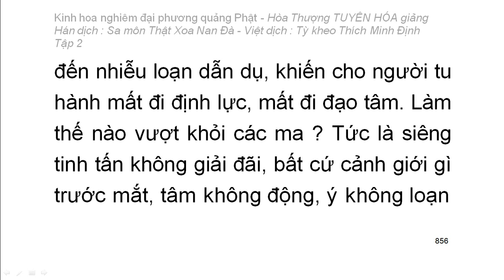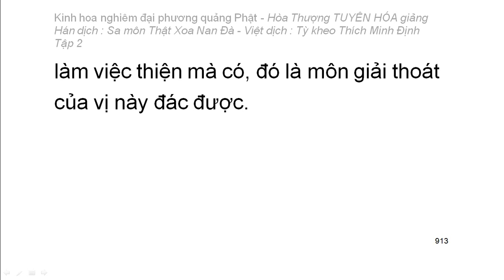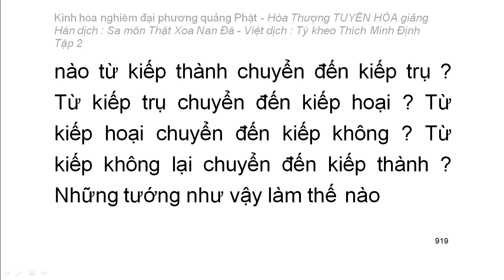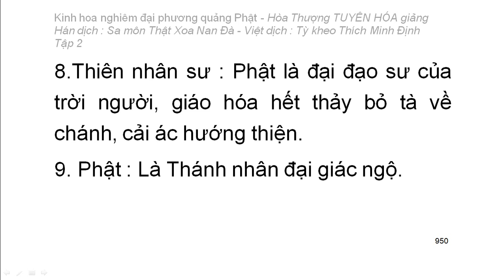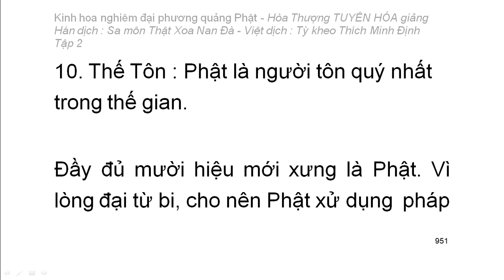Kinh hoa nghiêm - hoà thượng Tuyên Hoá giảng giải - Tập 2/25 (tiếp theo)